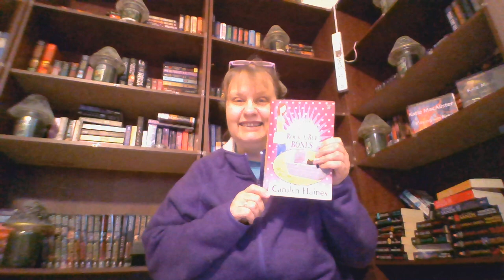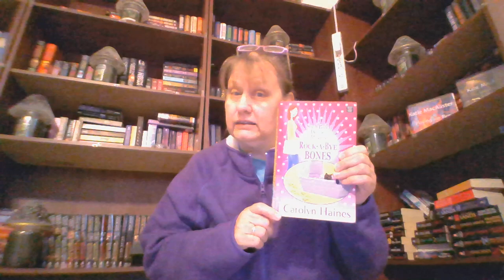Rock a bye bones sarah booth delaney mystery series 16 carolyn haines book review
sarah booth
tinkie
coleman
oscar
cece
millie
THEM BONES
BURIED BONES
SPLINTERED BONES
CROSSED BONES
HALLOWED BONES
BONES TO PICK
HAM BONES
WISHBONES
GREEDY BONES
BONE APPETIT
BONES OF A FEATHER
BONEFIRE OF THE VANITIES
SHORTY BONES
SMARTY BONES
BONE A FIED DELICIOUS
BONES ON THE BAYOU
BOOTY BONES
BONE TO BE WILD
GURU BONES
JINGLE BONES
ROCKABYE BONES
BONES AND ARROWS
STICKS AND BONES
CHARMED BONES
CLACKING BONES
A GIFT OF BONES
GAME OF BONES
ENCHANTED BONES
THE DEVIL'S BONES
A GARLAND OF BONES
INDEPENDENT BONES
LADY OF BONES
BONES OF HOLLY
TELL TALE BONES